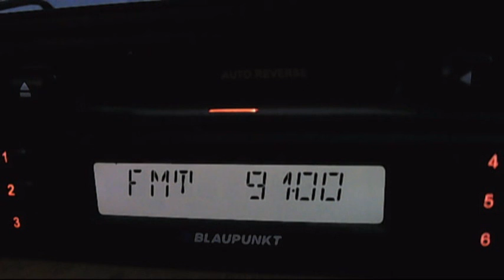fm dx trt tuurku uzunkoppru 03:12